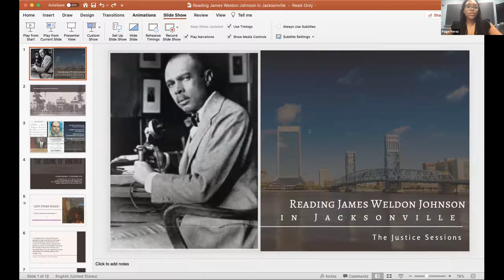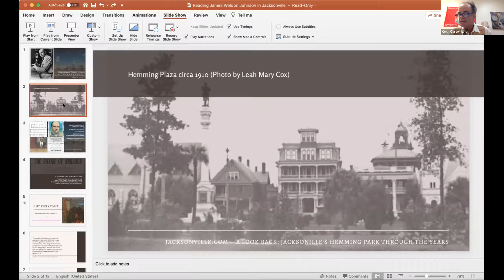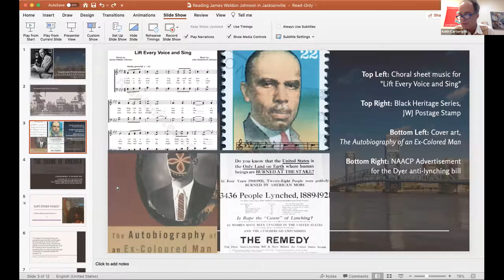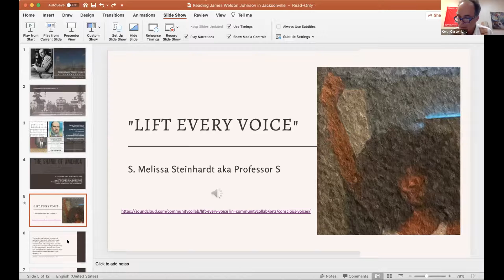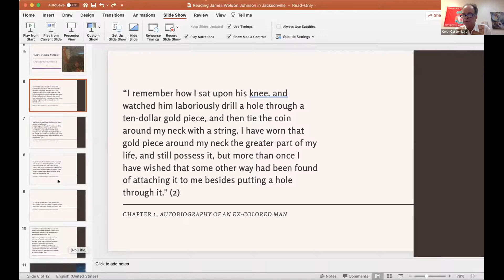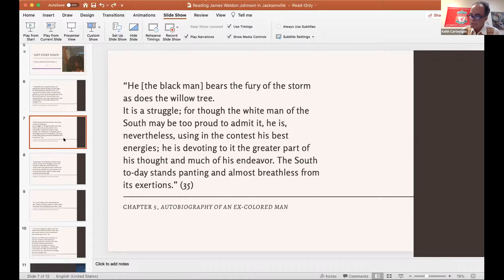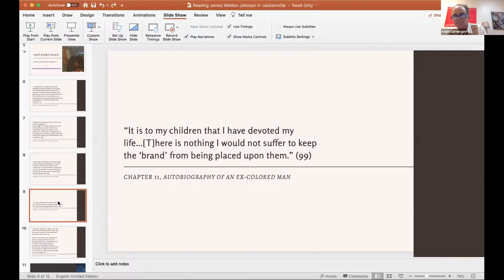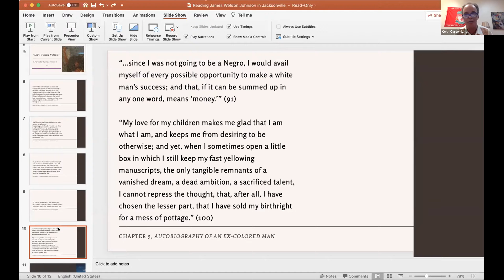The Justice Sessions: Reading James Weldon Johnson in Jacksonville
Fed up with “the shame of this city?” What’s at stake in reading our most accomplished public figure, James Weldon Johnson, in his hometown? Find out with Paige Perez and Keith Cartwright.

Paige Perez was born and raised in Jacksonville. She received a B.A (2012) and M.A. (2019) in English from UNF.  Keith Cartwright is chair of the Department of English at UNF and author of *Reading Africa into American Literature* (2002) and *Sacral Grooves, Limbo Gateways* (2013).

About The Justice Sessions: As people everywhere confront injustice, Duval faces its own limiting legacies. James Weldon Johnson, Zora Neale Hurston, and Toni Morrison all noted what Johnson called “the shame of this city.” But Jacksonville remains a place with incredible cross-cultural history and untapped potential. To move past our anxieties and divisiveness, we must look ourselves in the mirror, study what we see across time, and affirm with fresh feeling and knowledge that black lives matter. Thus, “The Justice Sessions,” steps toward respect in Bold City.